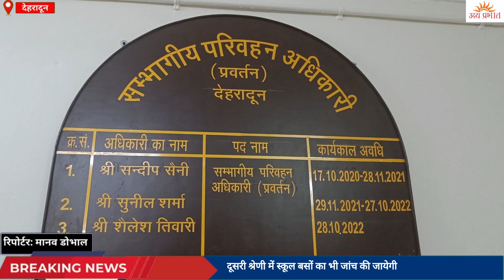परिवहन विभाग द्वारा चलाया गया तीन दिवसीय स्कूल वैन सत्यापन अभियान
टॉप - देहरादून
रिपोर्टर - मानव डोभाल
स्लग - परिवहन विभाग द्वारा चलाया गया तीन दिवसीय स्कूल वैन सत्यापन अभियान

एंकर -  राजधानी देहरादून के परेड ग्राउंड में परिवहन विभाग द्वारा बीते तीन दिनों से स्कूल वैनों का सत्यापन चलाया गया।  इस दौरान परिवहन विभाग के अधिकारियों द्वारा सभी वैन चालकों के वाहनों के ज़रूरी दस्तावेज़ों के साथ उनके ड्राइविंग लाइसेंस की भी जांच की गयी तो वहीँ इसके साथ सभी चालकों को फर्स्ट ऐड किट और फायर एक्सटीन्गुइशेर के साथ वाहन चलाने को लेकर  काउंसलिंग भी दी गयी। इस बात को लेकर आरटीओ शैलेश तिवारी ने कहा कि पिछले तीन दिनों के इस अभियान में अब तक कुल 500 स्कूल वैनों का सत्यापन हो चुका है।  साथ ही उन्होंने कहा कि पहली श्रेणी में हमारी तरफ से स्कूल वनों का सत्यापन हुआ है और दूसरी श्रेणी में स्कूल बसों का भी जांच की जायेगी जिसके बाद तीसरी श्रेणी में हम स्कूलों में जाकर बच्चों के मोड ऑफ़ ट्रांसपोर्ट की जांच की जायेगी।

बाइट - शैलेश तिवारी, आरटीओ, देहरादून